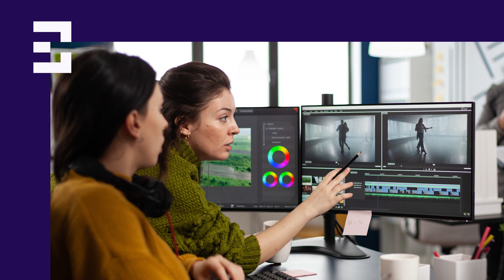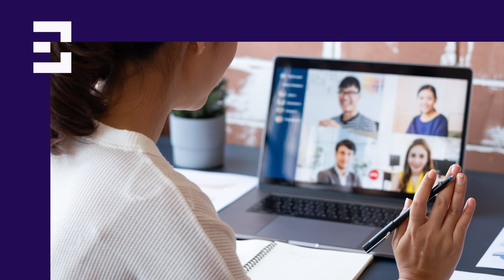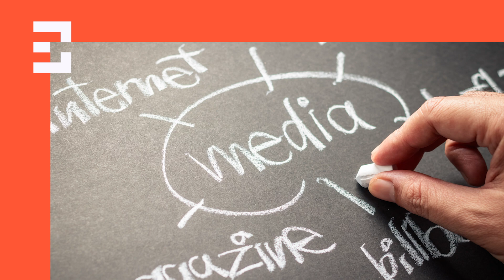MTM Carla Essen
Meet Escalent Moderator Carla Essen